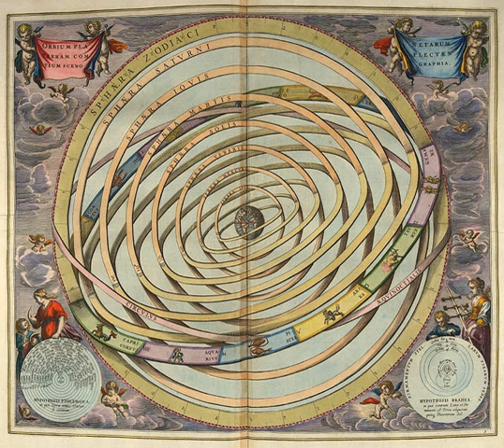Ancient science | Wikipedia audio article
00:00:43 1 Classical Greece
00:00:52 1.1 Practical knowledge
00:03:05 1.2 Pre-Socratic philosophers
00:03:14 1.2.1 Materialist philosophers
00:06:01 1.2.2 Pythagoreans
00:07:18 1.3 Plato and Aristotle
00:11:57 1.4 Theophrastus
00:13:58 2 Hellenistic period
00:15:56 2.1 The Antikythera mechanism
00:16:46 2.2 Herophilos
00:17:06 2.3 Archimedes, Apollonius, Euclid, Eratosthenes
00:17:48 2.4 Hipparchus
00:18:33 3 Roman Empire
00:19:26 3.1 Pliny
00:20:38 3.2 Ptolemy
00:21:10 3.3 Galen
00:21:46 4 See also

- Socrates

SUMMARY
The history of science in classical antiquity encompasses both those inquiries into the workings of the universe aimed at such practical goals as establishing a reliable calendar or determining how to cure a variety of illnesses and those abstract investigations known as natural philosophy. The ancient peoples who are considered the first scientists may have thought of themselves as natural philosophers, as practitioners of a skilled profession (for example, physicians), or as followers of a religious tradition (for example, temple healers). The encyclopedic works of Aristotle, Archimedes, Hippocrates, Galen, Ptolemy, Euclid, and others spread throughout the world. These works and the important commentaries on them were the wellspring of science.